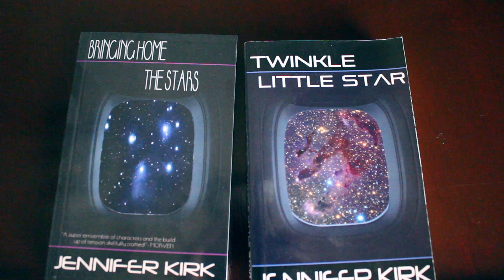BR 1960s Trains on Large model Railway